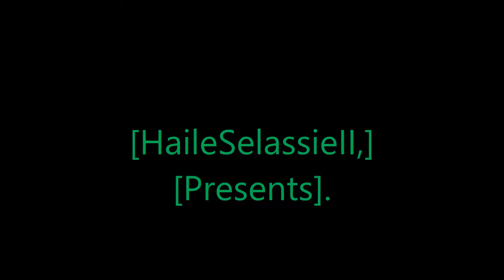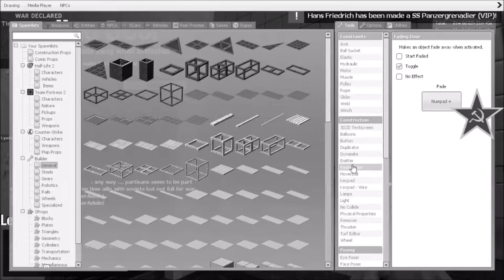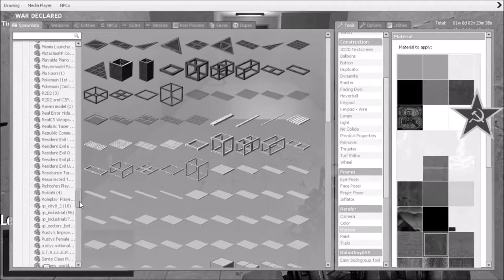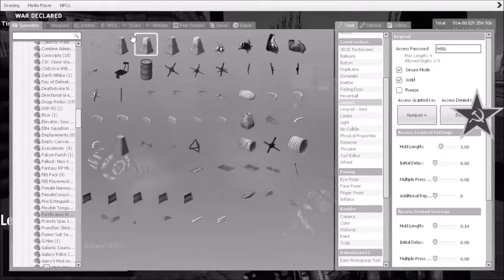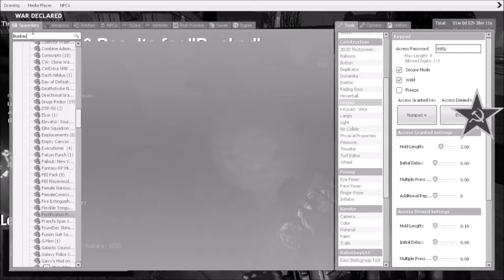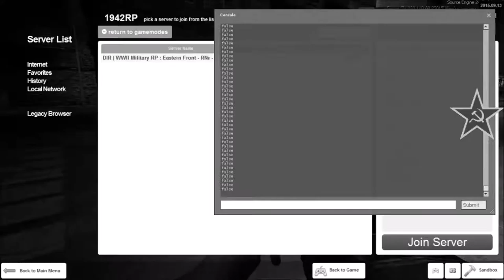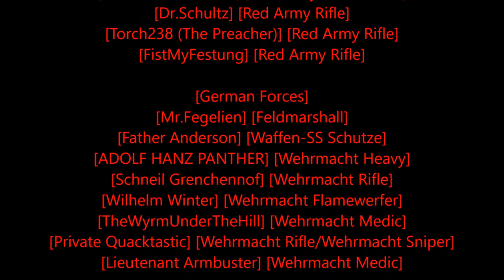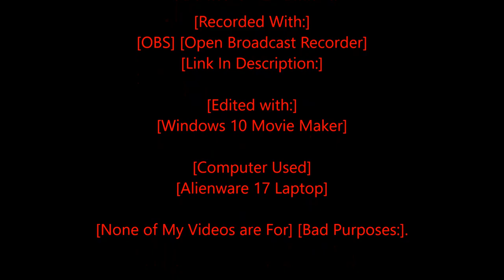Rastafari Exposed Garry's Mod WWII RP Soviet Diaries Season 3 Episode 6 Finished HD